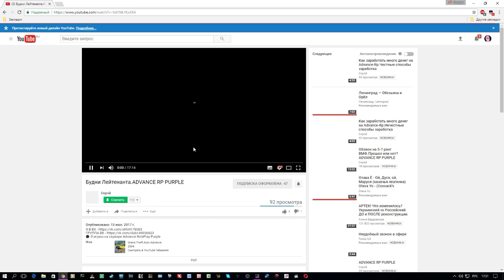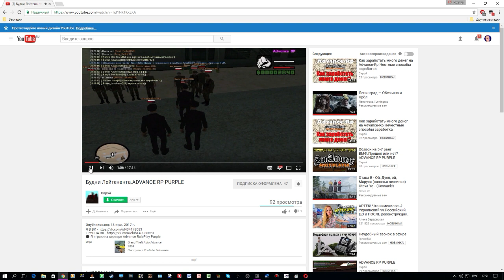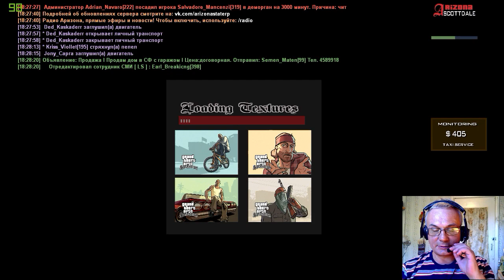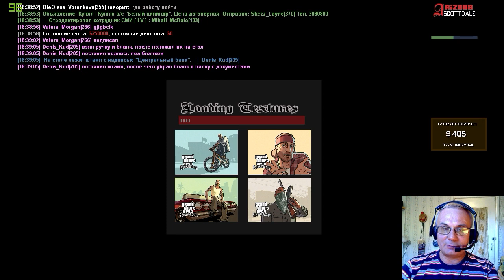Дом, машина, деньги. Arizona RP.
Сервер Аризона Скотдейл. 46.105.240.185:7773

Мой кошелёк Вэб Мани R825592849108
Мой кошелёк Яндекс Деньги 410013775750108